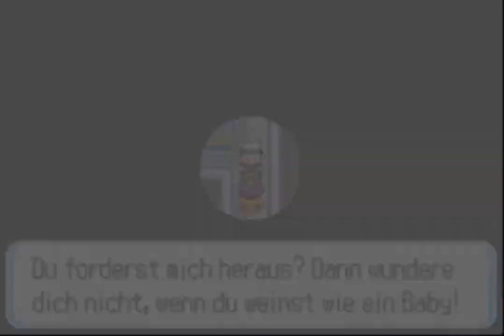Let's Play Pokemon Saphir Part 6 PECKO